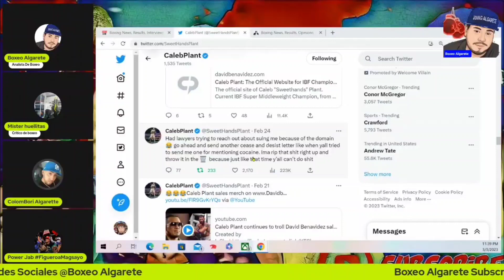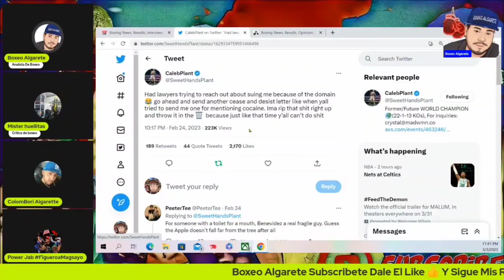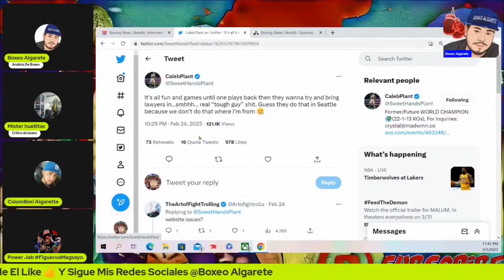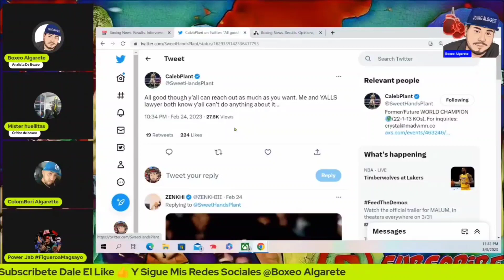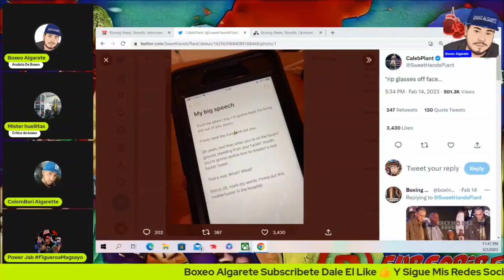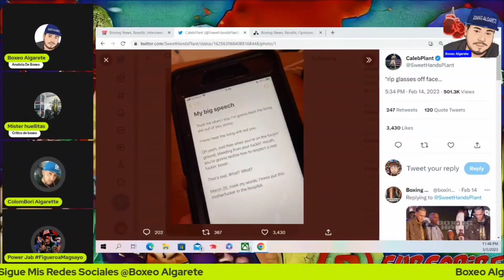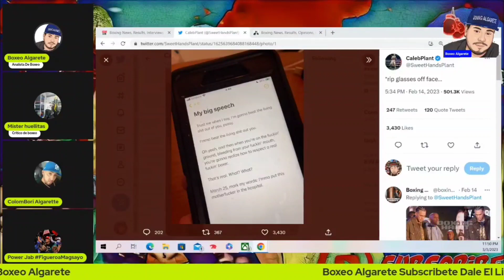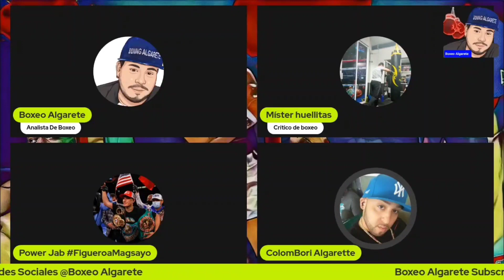Caleb Plant Con Los Juegos Mentales Ahora Muestra El Libreto De Benavidez En Conferencia 🤦‍♂️